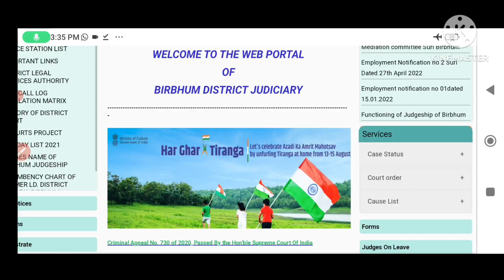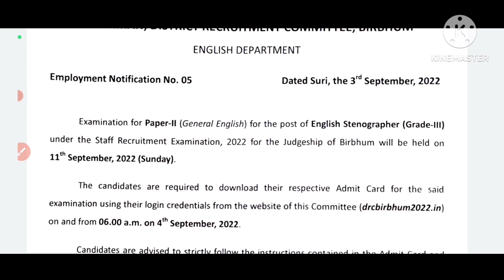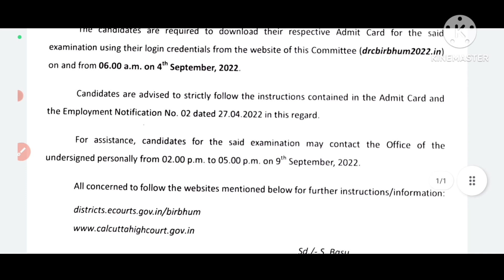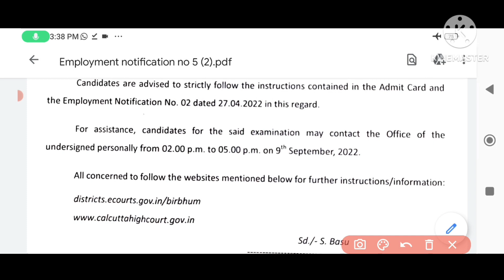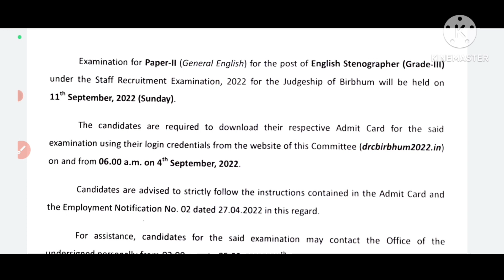Birbhum Court Official Update/Part II (Stenographer)Examination Date Declared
Birbhum Court Official Update/Part II (Stenographer)Examination Date Declared ‎@GOVT. JOB WINDOWS

In this video, I have shared the Official Notification of Birbhum Court dated 3rd September,2022 in connection with Part II Examination of Stenographer. I have discussed in details about the date, syllabus and mode of the examination.

Video Highlights:-

Birbhum District Court Employment Notification dated 3rd September,2022
English Stenographer ( Grade III) Part II Exam Date.
Birbhum Court Stenographer Examination Update.
English Stenographer Part II Exam Date